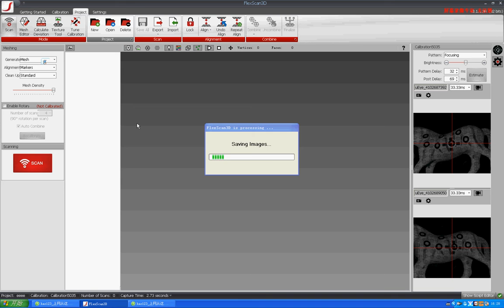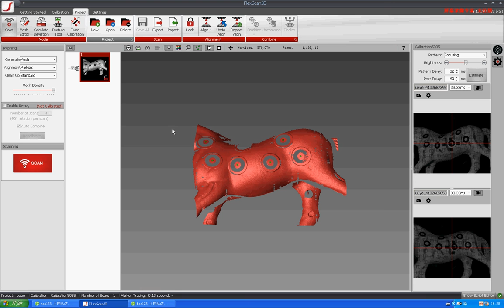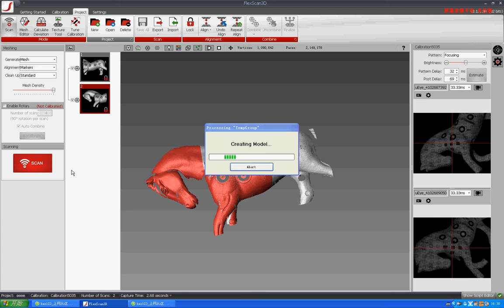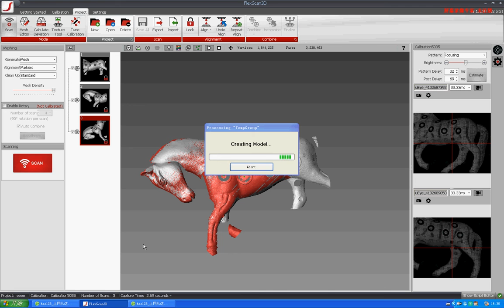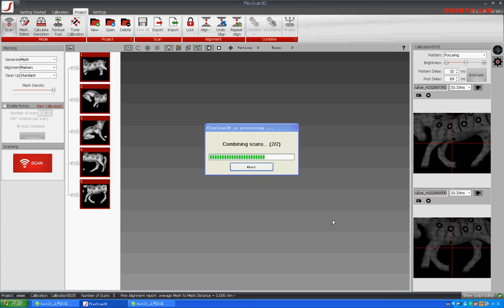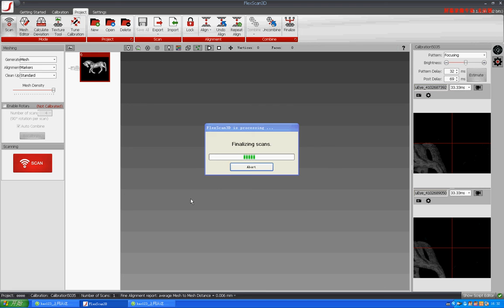Joint scann picture with marking point